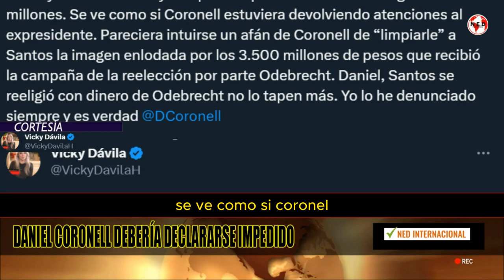DANIEL CORONELL DEBERÍA DECLARARSE IMPEDIDO PARA DEFENDER A JUAN MANUEL SANTOS 📢Vicky Dávila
Daniel Coronell debería declararse impedido para defender a Juan Manuel Santos. El hecho de que Santos le haya dado el Canal 1 lo deja en muy mala situación y con poca imparcialidad. Fue un negocio de millones. Se ve como si Coronell estuviera devolviendo atenciones al expresidente. Pareciera intuirse un afán de Coronell de “limpiarle” a Santos la imagen enlodada por los 3.500 millones de pesos que recibió la campaña de la reelección por parte Odebrecht. Daniel, Santos se reeligió con dinero de Odebrecht no lo tapen más. Yo lo he denunciado siempre y es verdad
VICKY DÁVILA